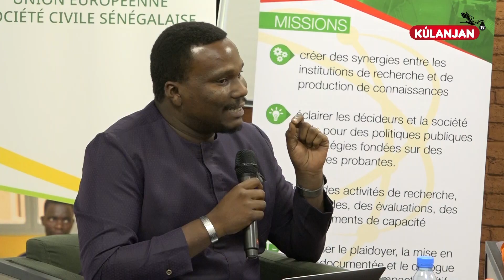Mamadou Lamine Diallo: « Nous voulons réformer le système pour réconcilier les sénégalais avec…